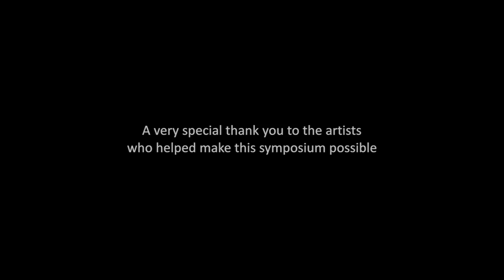Rite at 100 Symposium - Part 3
"Reflections on the Rite," a moderated discussion including a panel of world-renowned artists. 10/1/12
Part three of three: This video selection include a panel moderated by Carolina Performing Arts Executive Director Emil J. Kang, includes, master puppeteer Basil Twist, pianist and composer Vijay Iyer, and filmmaker Prashant Bhargava.